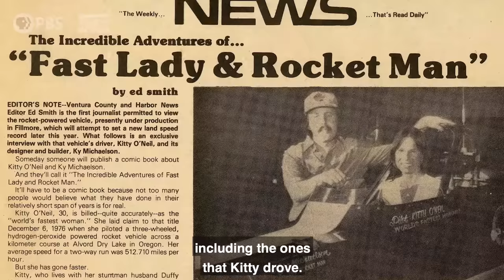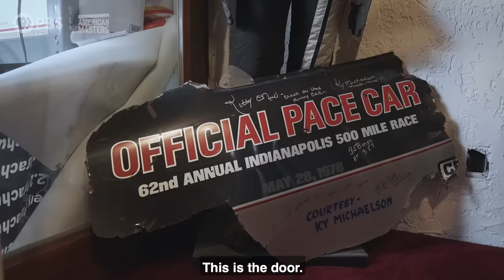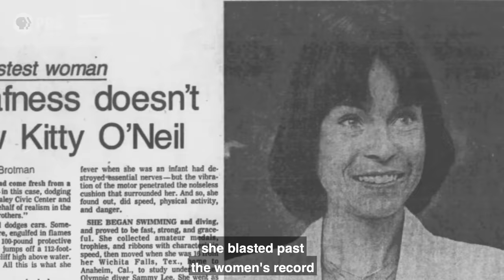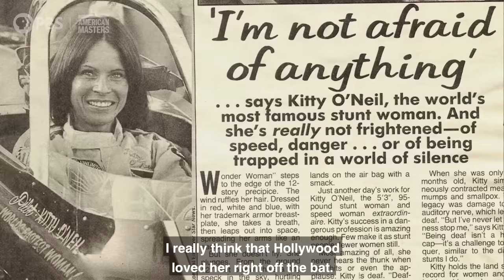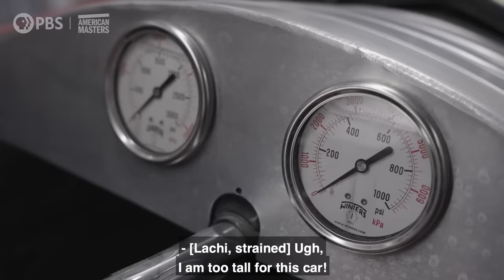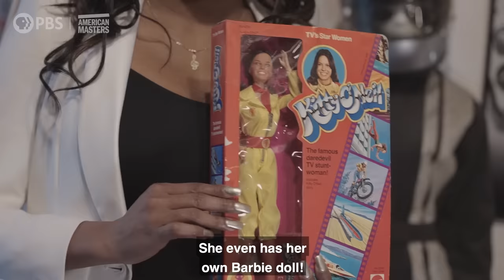Kitty O'Neil: Deaf racecar driver, daredevil and stunt legend | OC | American Masters | PBS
This version of the film contains Open Captions (OC). For the version of the film containing Audio Description and ASL, please

In this new YouTube video series, musician and disability inclusion advocate Lachi explores the cultural contributions of people with disabilities and how they transformed America. This pilot episode for the series investigates the amazing life of racecar driver, stunt legend and daredevil Kitty O’Neil (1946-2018) and how her deafness impacted her career in Hollywood in the 1970s.

In this new YouTube video series, musician and disability inclusion advocate Lachi explores the cultural contributions of people with disabilities and how they transformed America.

Kitty O’Neil (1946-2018) was a racecar driver, stunt legend, and daredevil. Known as "the fastest woman in the world," O’Neil broke the land speed record in 1976, clocking an average of over 512 mph in a three-wheeled rocket car across Oregon’s Alvord Desert. The first woman to join with Stunts Unlimited, the leading stunt agency in Hollywood, O’Neil was also a stunt double for the iconic stars of both The Bionic Woman (Lindsay Wagner) and Wonder Woman (Lynda Carter). And she did it all while being deaf.

Launched in 1986 on PBS, American Masters has earned 28 Emmy Awards — including 10 for Outstanding Non-Fiction Series and five for Outstanding Non-Fiction Special — 14 Peabodys, an Oscar, three Grammys, two Producers Guild Awards, and many other honors.  To further explore the lives and works of more than 250 masters past and present, the American Masters website offers full episodes, film outtakes, filmmaker interviews, the American Masters Podcast, educational resources, digital original series and more. The series is a production of The WNET Group.